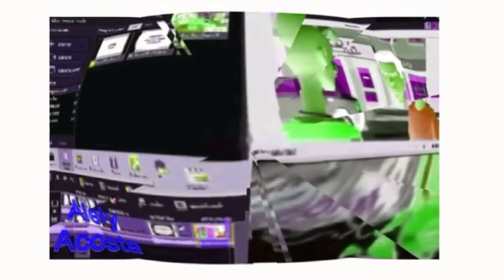(REUPLOAD) Round 44